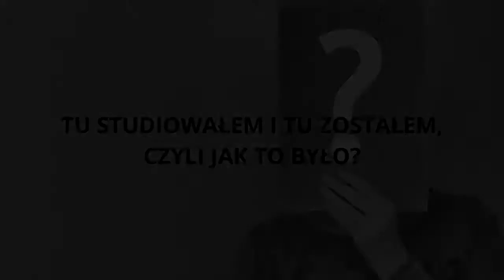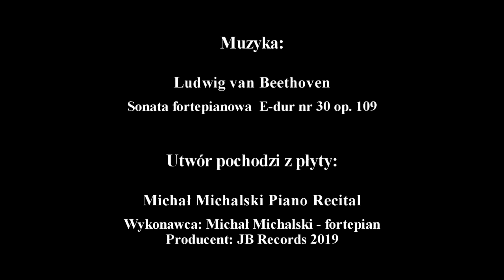Wydział I - "Krok po kroku, czyli... od młodzika do przewodnika - MUZYKOTERAPIA"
Kierownik Zakładu Muzykoterapii, dr hab. Paweł Cylulko oraz dr Daniela Colonna-Kasjan zapraszają Kandydatów na studia w roku akademickim 2020/2021.

Akademia Muzyczna im. Karola Lipińskiego we Wrocławiu

Akademia Muzyczna im. Karola Lipińskiego zajmuje w środowisku akademickim i artystycznym stolicy Dolnego Śląska znaczące miejsce.